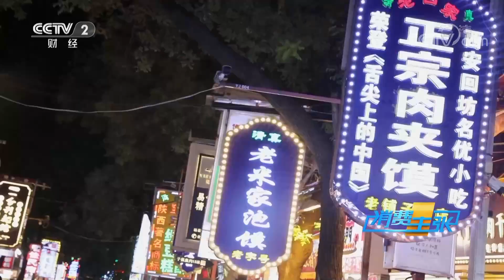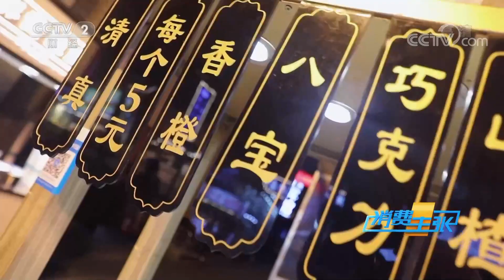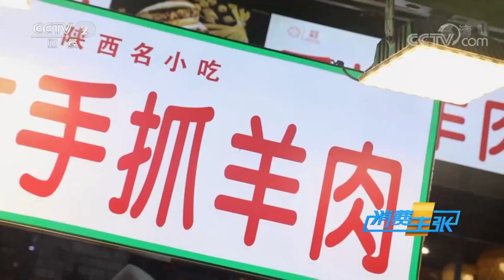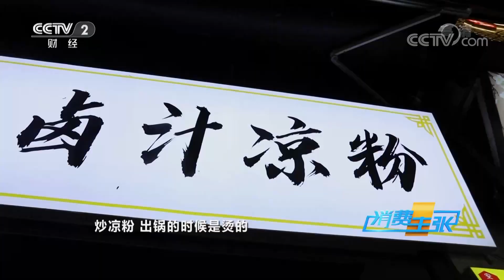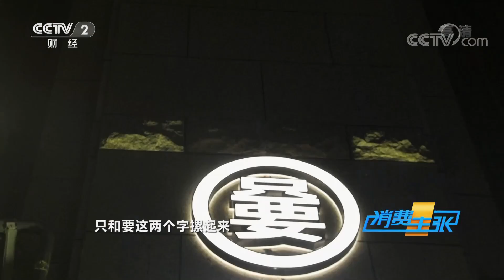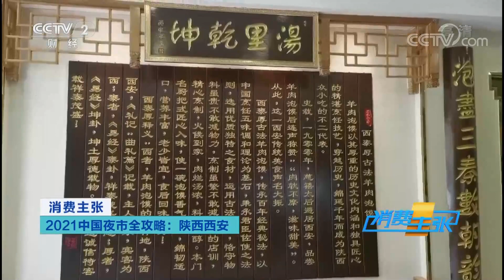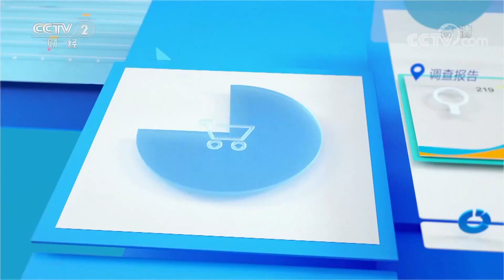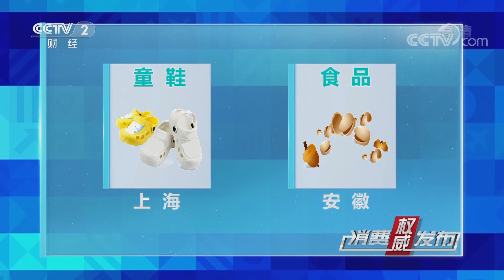陕西西安：胡辣羊蹄、葫芦鸡、奶汤锅子鱼 探寻藏在犄角旮旯里的西安美味「消费主张之2021中国夜市全攻略」20210917 | CCTV财经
本期节目主要内容：
西安，世界四大古都之一，也是中国历史上建都朝代最多、时间最长、影响力最大的都城之一。除了名胜古迹，西安也是美食天堂，随便走进一个小巷都可以体验到西安味道，本期节目就让我们带领大家感受这座魅力古都的夜市。